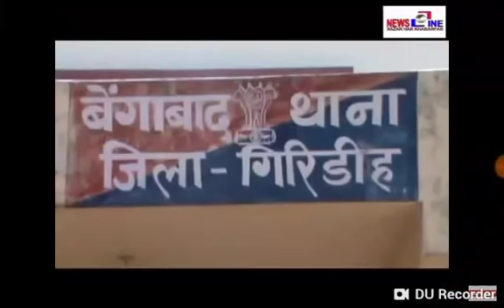देखे देवाटांड में दरिंदगी जैसी हरकते।महुवाटांड में मवाली का कमाल|प्रतिनिधि प्रसाशन सब ? Bnb धमाल में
देखे देवाटांड में दरिंदगी जैसी हरकते ।महुवाटांड में मवाली का कमाल ।प्रतिनिधि पब्लिक प्रसाशन सब परेसान ।
Bnb धमाल में